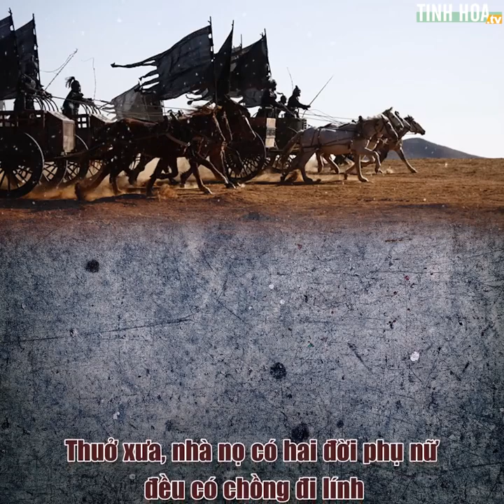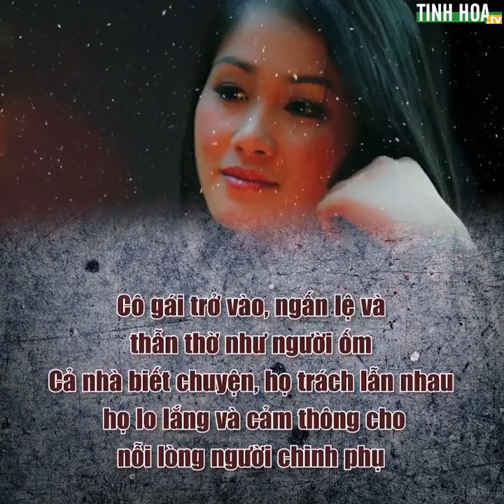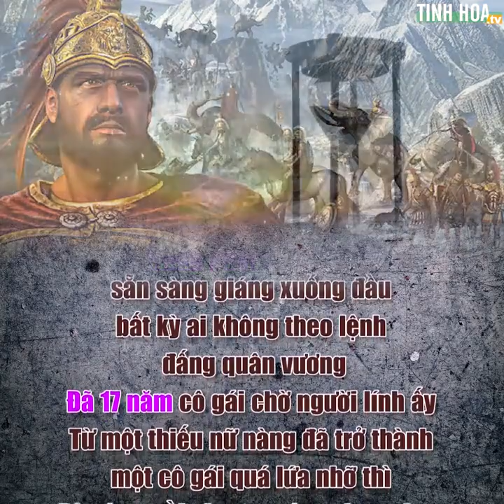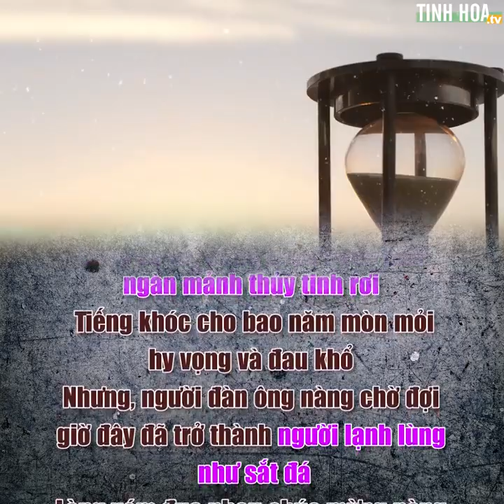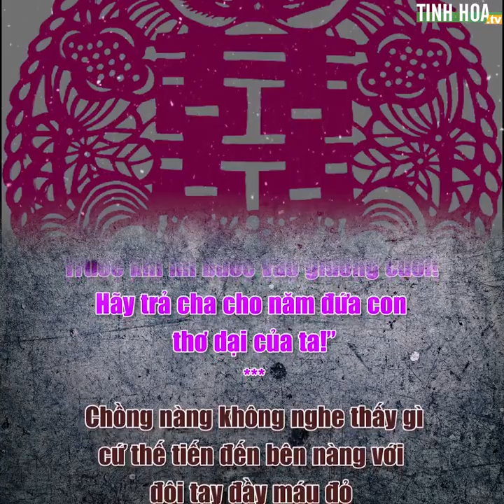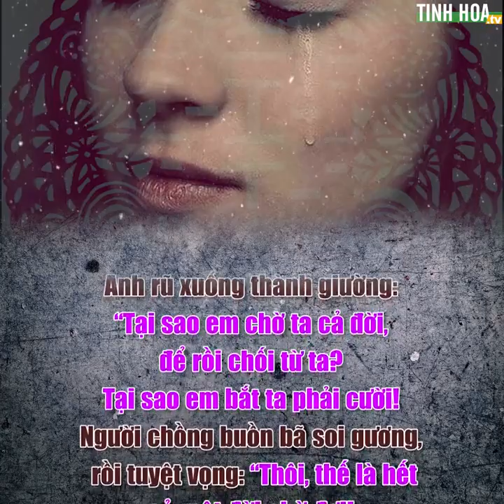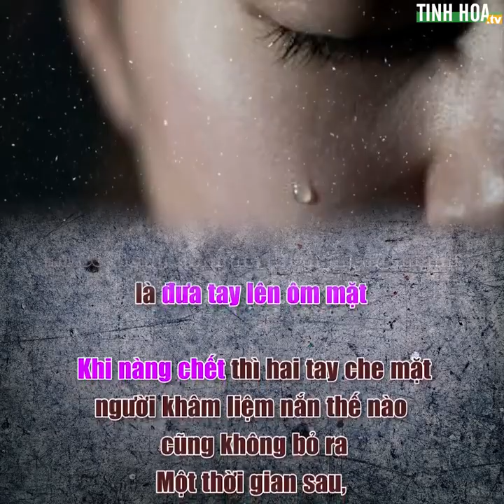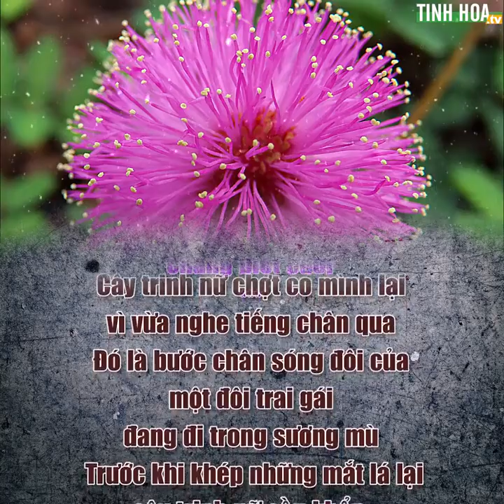Sự tích Hoa Trinh Nữ - Tinh Hoa TV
Sự tích Hoa Trinh Nữ

Thuở xưa, nhà nọ có hai đời phụ nữ đều có chồng đi lính, cả hai đều thủ tiết chờ chồng. Chiến tranh đã cướp đi sinh mạng của một trong hai người lính. Người chiến binh may mắn trở về trong sự tung hô của mọi người, làm vẻ vang dòng họ. Tuy nhiên khi đón chồng, người vợ khóc thầm: “Cân đai, mũ áo, bổng lộc vua ban… tất cả đều đẹp nhưng mái đầu ta và ông ấy tự lúc nào đã ngả bạc”.
Vậy nên đời tiếp theo, cô con gái vừa lọt lòng thì mọi người trong nhà đều chắp tay mà rằng: “Lạy Phật! Lại thêm một cái tội nữa. Nhưng lần này, gia đình ta không gả nó cho người lính nữa. Hai đời chúng ta chờ đợi như vậy là quá đủ rồi”.